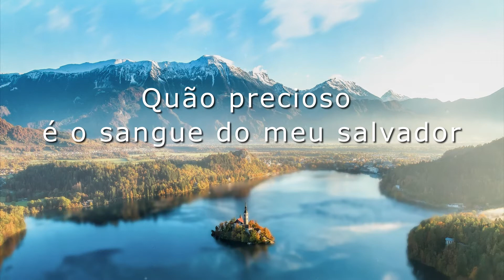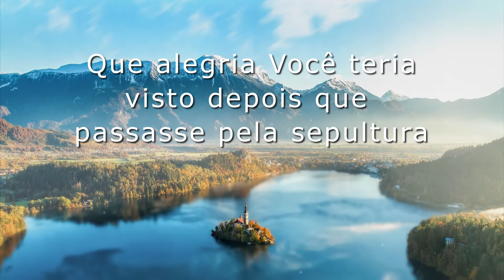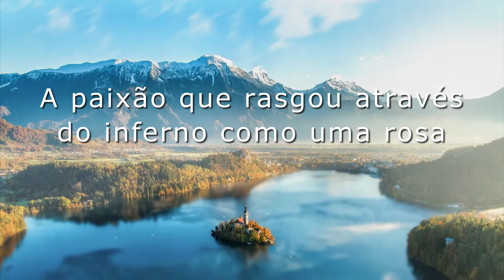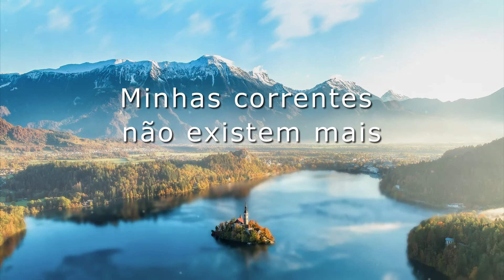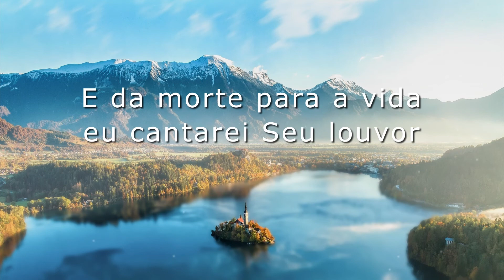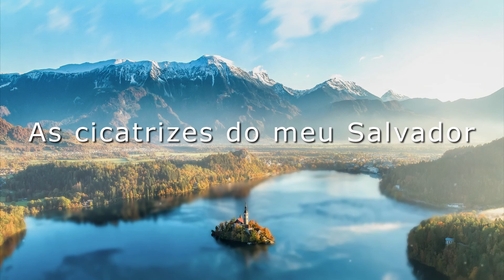Grace To Grace - Hillsong Worship - Letra e Tradução em Português do Brasil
Grace To Grace - Hillsong Worship

Tradução e Legendas: Worship Brasil